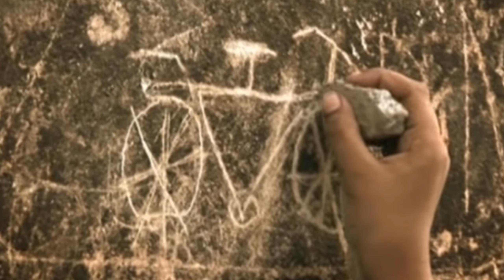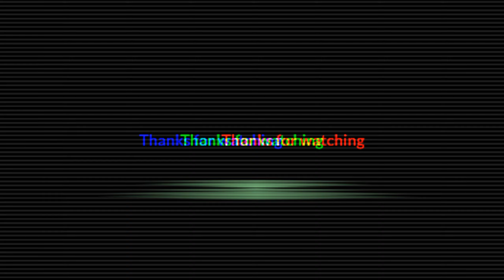Dear Comrade | Vijay Devarakonda | Rashmika | Bharat Kamma | డియర్ కామ్రేడ్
Dear Comrade team, all the best.